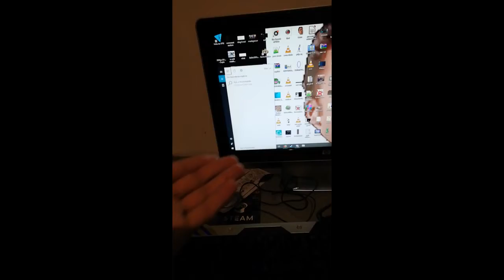WHY IS EVERYTHIGN BROKEN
"reeeee you recorded vertically"
SHUIT UP I DONM'T CARE